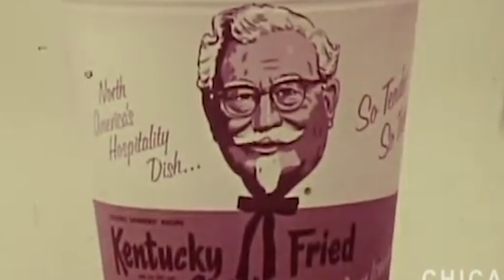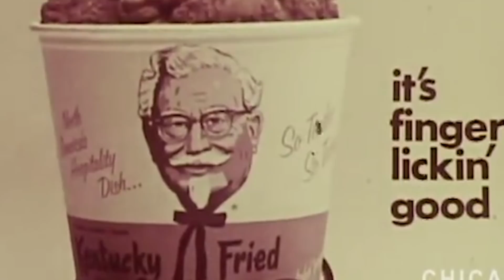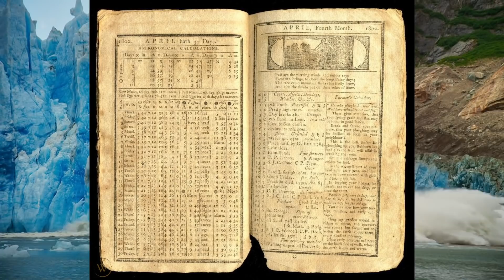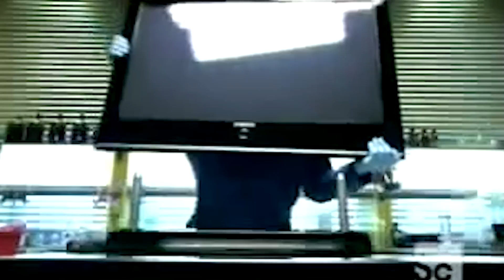10 ความลับ ที่มีคนเพียงแค่ 2 คนในโลกเท่านั้นที่รู้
Thanks - petmaya / brightside